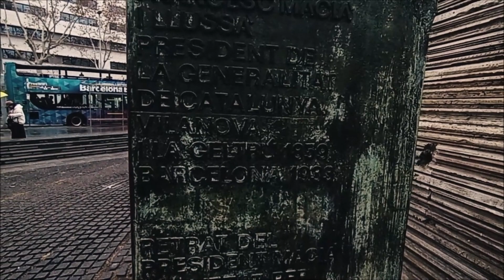PLAÇA CATALUNYA 19 01 2024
PLAÇA CATALUNYA

Catalunya a Francesc Macià
1991
Josep Maria Subirachs

La Deessa
Original de Josep Clarà (1909)
Còpia de Ricard Sala (1982)

CATALUNYA A FRANCESC MACIÀ (1991)

"Així heu de voler Catalunya. Com tantes vegades jo l'he promesa: Políticament lliure, socialment justa, econòmicament pròspera i espiritualment gloriosa". Francesc Macià.
Francesc Macià i Llussà, President de la Generalitat de Catalunya. Vilanova i La Geltrú 1859, Barcelona 1933.
Retrat del President Macià realitzat per Josep Clarà l'any 1932. Interpretació de Josep Maria Subirachs 1990.
Essent President de la Generalitat de Catalunya el Molt Honorable Sr. Jordi Pujol i Soley fou inaugurat aquest monument el 25 de desembre de 1991.
"Así debéis querer a Cataluña. Como tantas veces yo la he prometido: Políticamente libre, socialmente justa, económicamente próspera y espiritualmente gloriosa". Francesc Macià.
Francesc Macià, President de la Generalitat de Catalunya. Vilanova i La Geltrú 1859, Barcelona 1933.
Retrato del President Macià realizado por Josep Clarà en 1932. Interpretación de Josep Maria Subirachs 1.990.
Siendo President de la Generalitat de Catalunya el Muy Honorable Sr. Jordi Pujol Soley fue inaugurado este monumento el 25 de diciembre de 1991.

LA DEESSA, Original de JOSEP CLARÀ (1909) - Còpia de RICARD SALA (1982) (PLAÇA CATALUNYA)

Obra de Josep Clarà de l'any 1909 d'estil noucentista dissenyada per ser instal·lada a la Plaça Catalunya. Va ser inaugurada el 1928 però dies després va ser retirada per que els grups moralistes de l'època estaven en contra de la nuesa. Va ser novament instal·lada el 1929, dies abans de la inauguració de l'Exposició de 1929. L'escultura original va ser substituida per una còpia l'any 1982 degut al deteriorament que havia patit. L'escultura original de Clarà va ser instal·lada al vestíbul de l'Ajuntament de Barcelona. La còpia és obra de Ricard Sala.
Obra de Josep Clarà del año 1909 de estilo novecentista diseñada para ser instalada en la Plaza Cataluña. Fue inaugurada en 1928 pero días después fue retirada por que los grupos moralistas de la época estaban en contra de la desnudez. Fue nuevamente instalada en 1929, días antes de la inauguración de la Exposición de 1929. La escultura original fue sustituida por una copia en 1982 debido al deterioro que había sufrido. La escultura original de Clarà fue instalada en el vestíbulo del Ayuntamiento de Barcelona. La copia es obra de Ricard Sala.